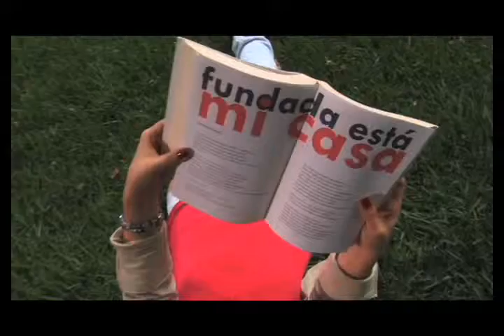Cuña 7ª Festival Mundial de Poesia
Cuña producida por CNF en año 2010 para La Casa de las Letras Andres Bello dependencia adscrita al Ministerio de la Cultura.